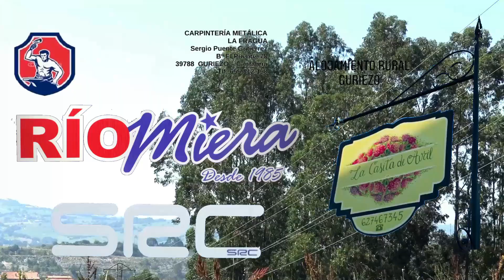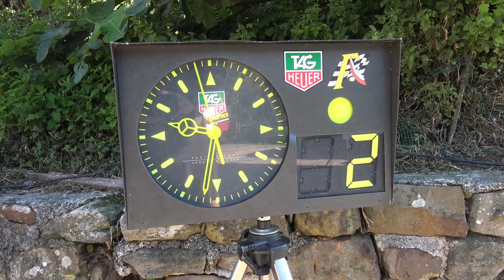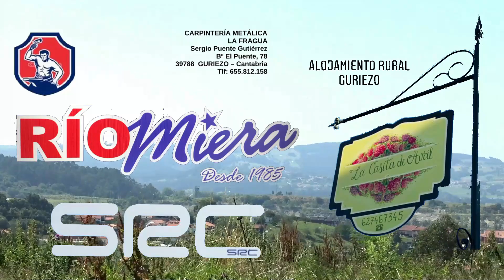Sergio Puente - Victor Colina | Rallysprint de Cartes 2021 | Seat Marbella